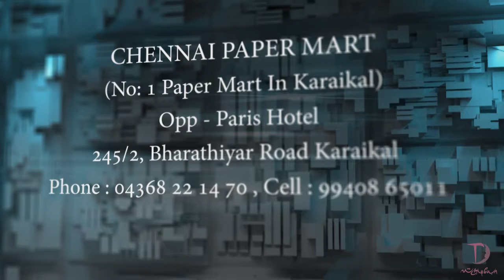Chennai paper mart ,Karaikal.( Andavar Visual Media Karaikal )